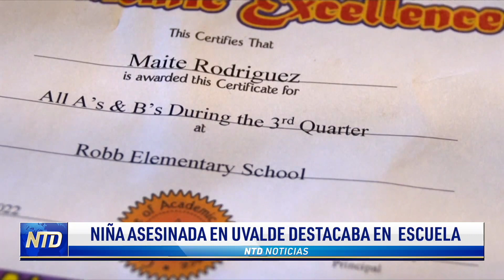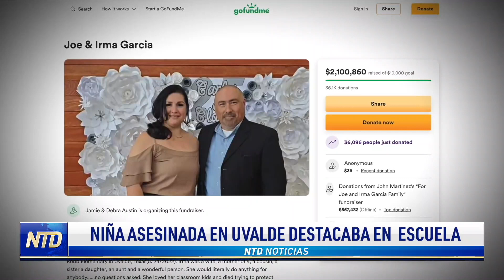Región de Lugansk bajo control ruso en un 90%; Niña de Uvalde destacaba en escuela | NTD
Noticias de hoy  de mayo de 2022 en NTD

00:06 Titulares
00:11 Niña de Uvalde destacaba en escuela
02:36 -
04:35 Región de Lugansk bajo control ruso en un 90%